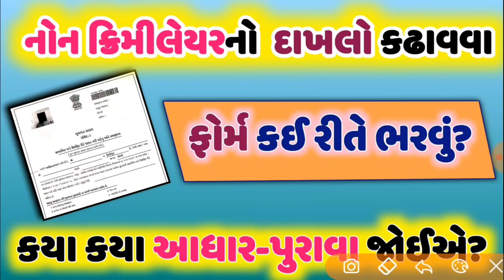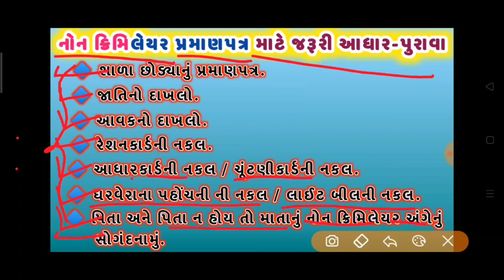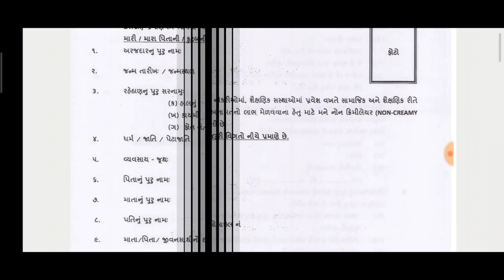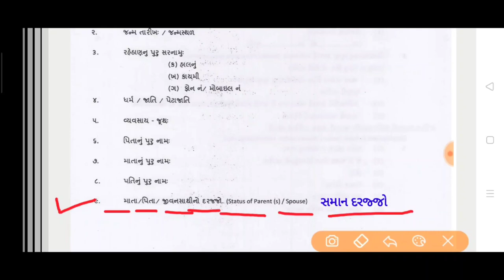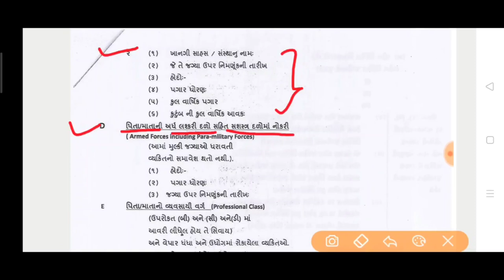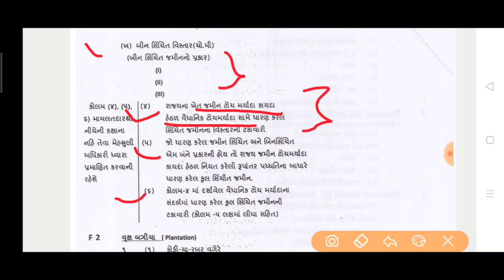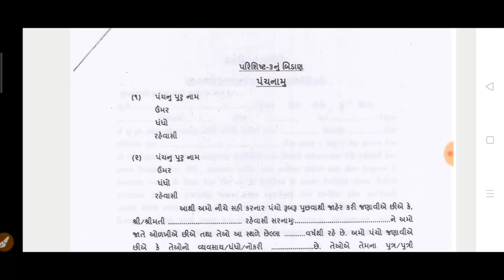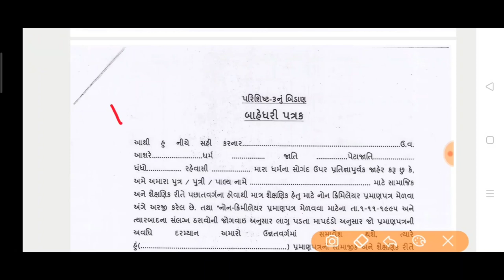નોન ક્રિમીલેયરનો દાખલો કઢાવવા બાબત || How to Get Non Cremilayer Certificate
મિત્રો આ વિડયોમાં નોન ક્રિમીલેયર કઢાવવા માટે ફોર્મ કઈ રીતે ભરશો તેનાં માટે કયા કયા ડોકયુમેન્ટ જોઈશે તેની માહિતી આપવામાં આવી છે.

👆સોગંદનામા મા ઉપયોગમાં લીધેલા Font : terafont-varun